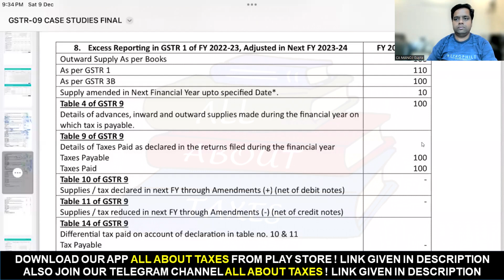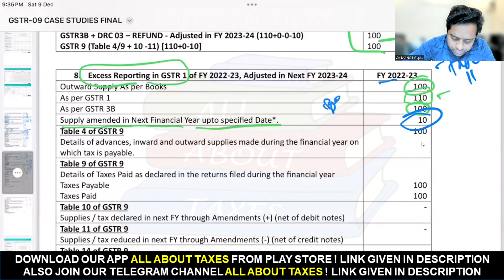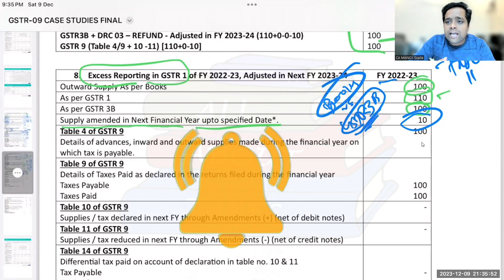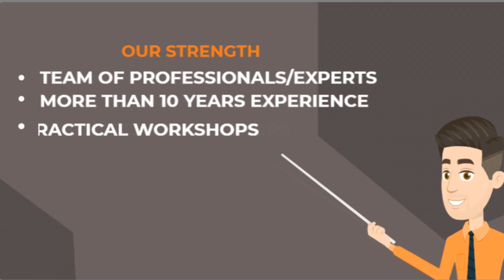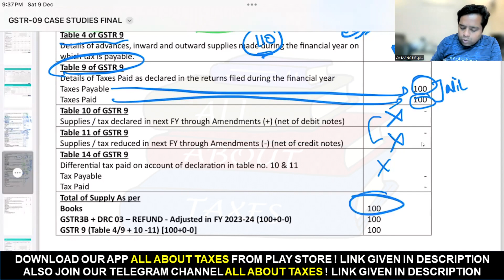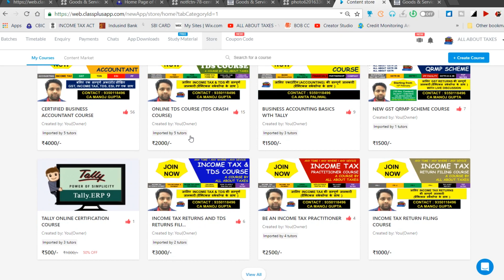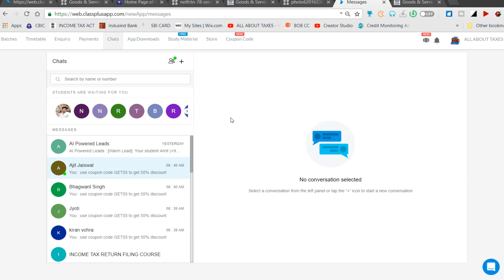How to file GSTR 9 when sale is Excess reported in GSTR 1 and adjusted in Next financial year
In this video we have discussed how to file GSTR 9 when sale is Excess reported in GSTR 1 and adjusted in Next financial year |